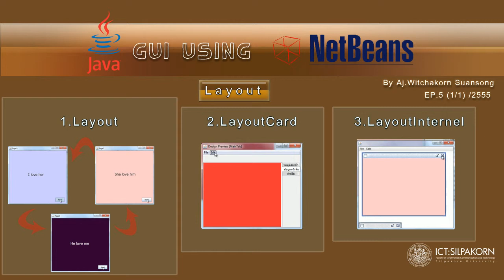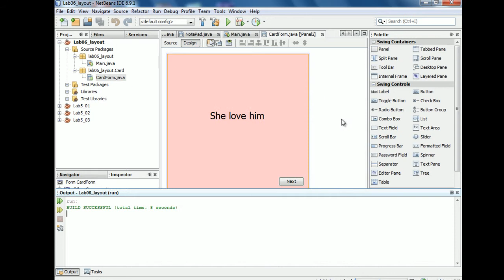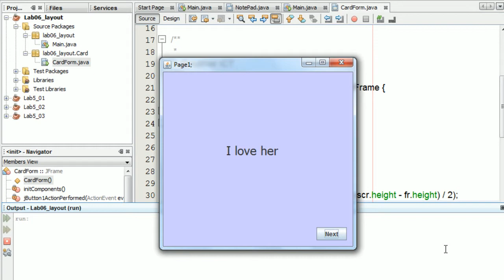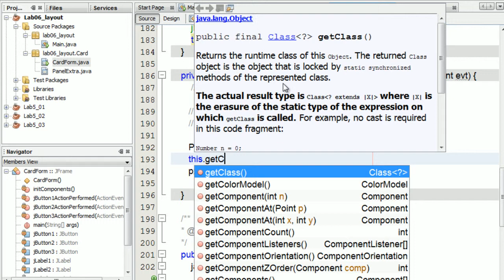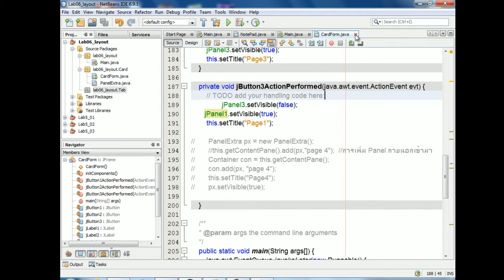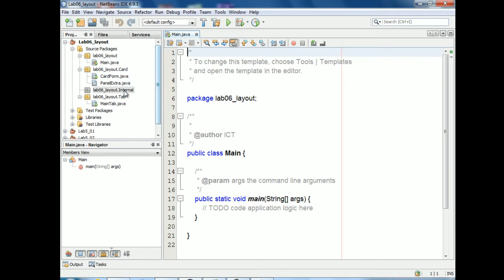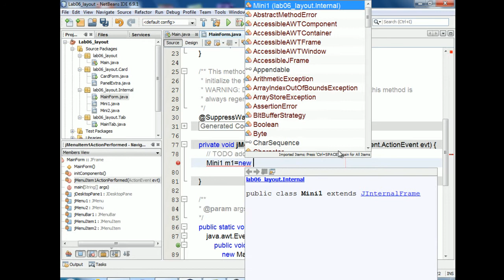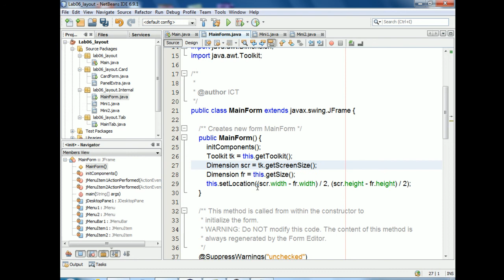JAVA GUI Ep.5 Layout (1/1)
คลิปประกอบการเรียนวิชา APPLICATION SOFTWARE DEVELOPMENT FOR IT BY WITCHAKORN SUANSONG
VVVVV คลิปทั้งหมด ตาม link ข้างล่าง  VVVVV
[EP.1] ไม่ได้อัดคลิป